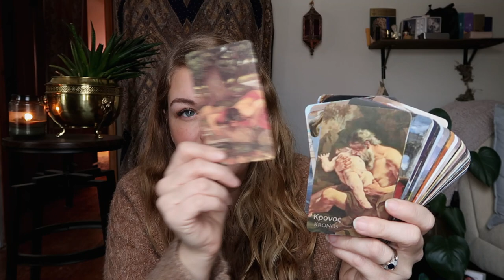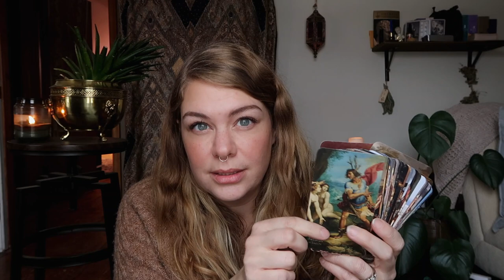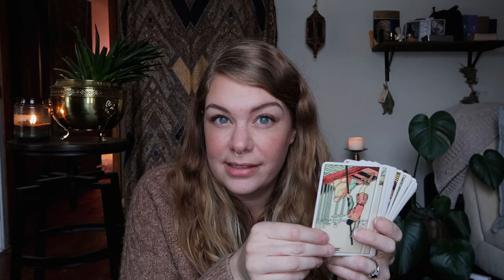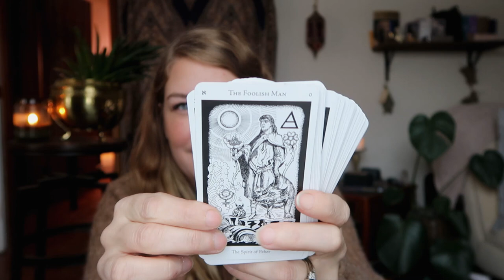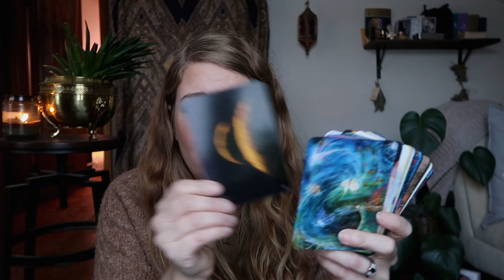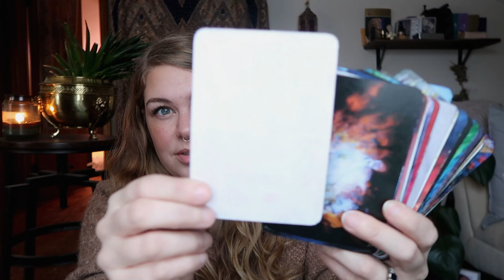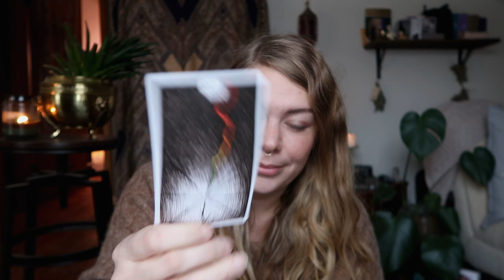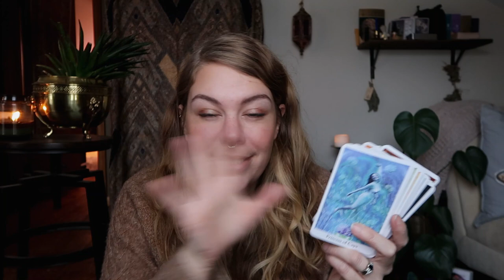Depth Year Finale // Most Used Decks of 2022 // Essentially Another Video About Literally Everything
So Long and Thanks for all the Fish!

Oh! and some very important information, if you want more depth and detail on doing a decan walk, the amazing and wonderful Wendy @WendysOccultCompass has a whole pile of INCRDIBLE videos on it! So go and see! You won't be disappointed!

xx
-Theia

00:00:00 INTRO
00:02:42 Word of The Year
00:07:45 Depth Year 2022
00:20:04 Hellenic Oracle
00:24:03 Most Used Decks
00:45:03 Journaling Update
00:49:16 OUTRO